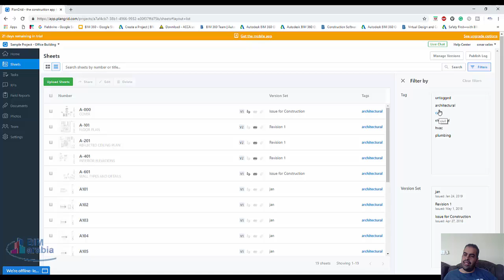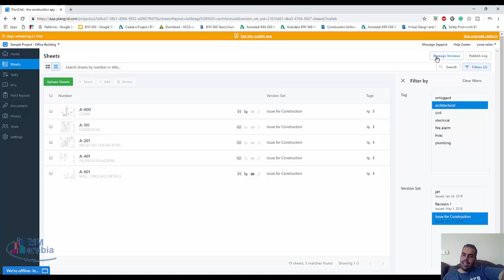plangrid تنظيم الملفات